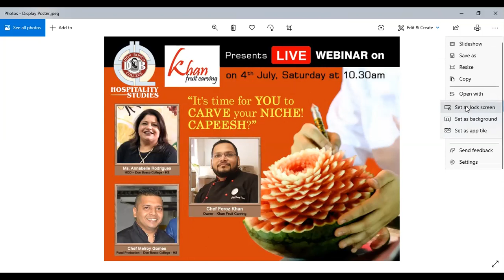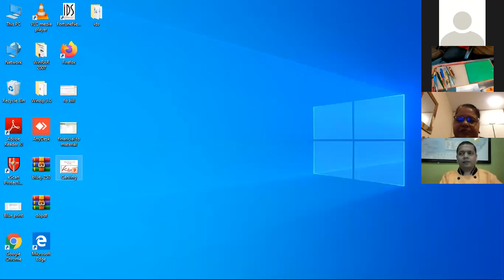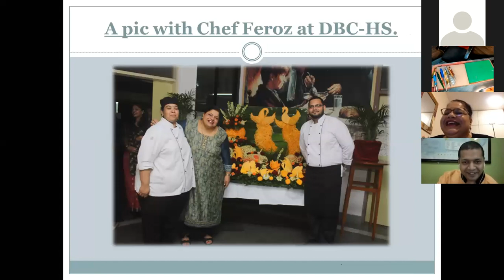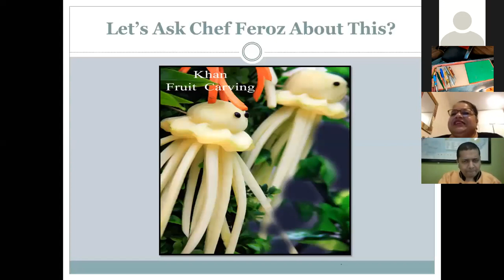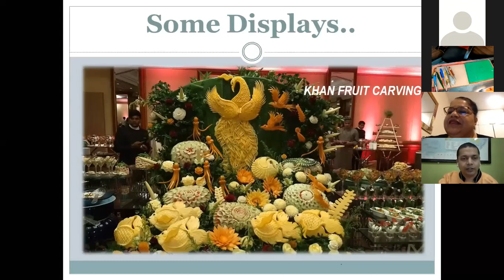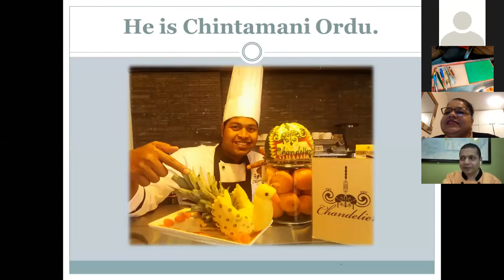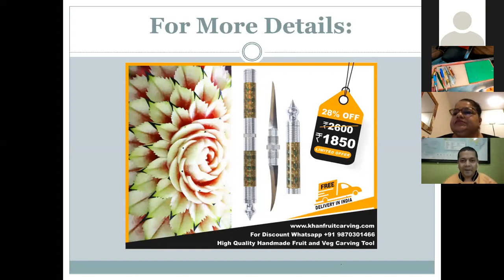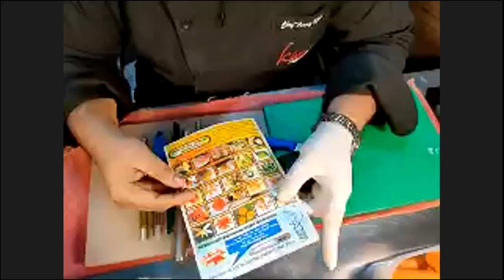DBC-HS Season1- 4th Webinar - 04/07/2020 ("It's time for YOU to CARVE your NICHE! CAPEESH?")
"It's time for YOU to CARVE your NICHE! CAPEESH?"
DBC-HS along with Khan Fruit Carving presents Live Webinar on Fruit Carving. Learn to Create Beautiful Carvings that Guests will Talk about and Remember. It's been co-hosted by Don Bosco College of Hospitality Esteemed Panelists.